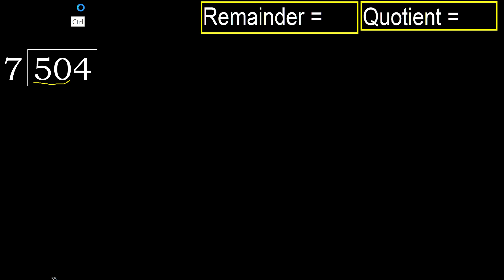Divide 504 by 7 , remainder . Division with 1 Digit Divisors . How to do